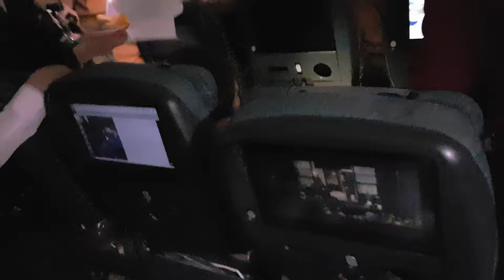Selalu ada pertolongan cx 676